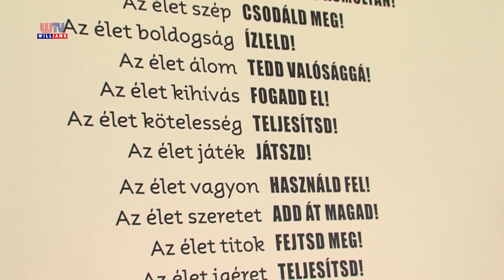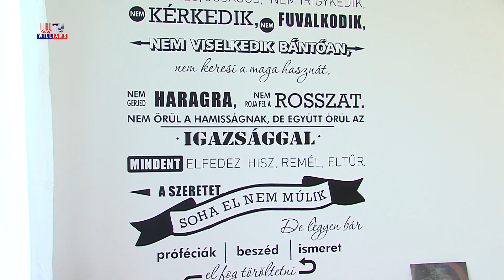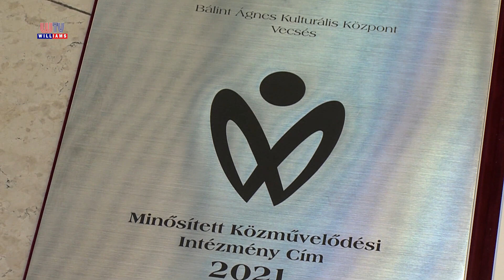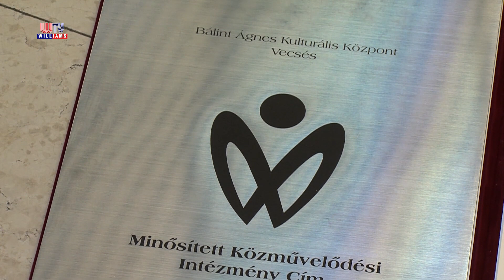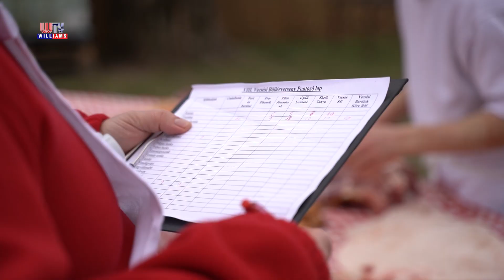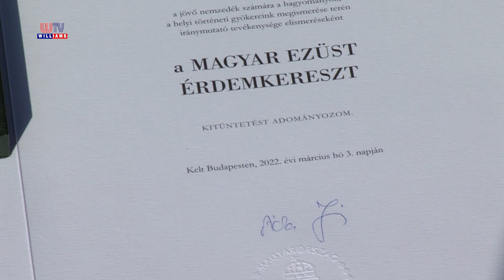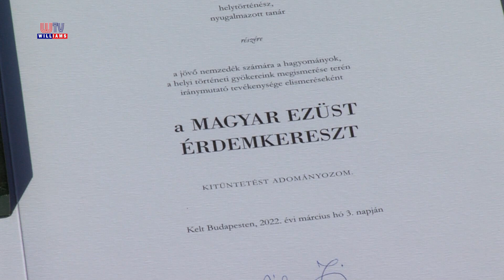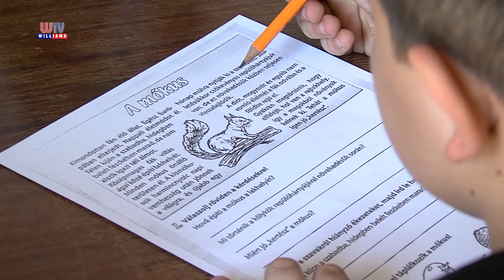2023 01 06 Vecsési Magazin Williams Televízió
RÖVIDEN A TARTALOMBÓL:
• STÚDIÓ 22’. Folytatjuk az évértékelést a polgármesterrel és az alpolgármesterrel.
Adásunk második felében felidézzük az Óév néhány eseményét. Ezúttal az első negyedévre tekintünk vissza:
• ELISMERÉS. „Minősített Közművelődési Intézmény” címet kapott a BÁKK.
• MISSZIÓ. Új szolgáltatás segíti a szenvedélybetegeket Vecsésen.
• NACHTIGALLEN. Rangos elismerésben részesült a Nachtigallen Kórus.
• SVÁBBÁL. 2022-ben volt a 44-ik Vecsési Svábbál.
• BÖLLÉRVERSENY. Tavaly februárban ismét volt Vecsési Böllérverseny.
• GÜP. 2022 márciusában átadták a Gépjármű Ügyintézési Pontot.
• SEGÍTSÉGNYÚJTÁS. A múlt évben oktatást szerveztek az ukrajnai menekült gyermekeknek.
• KITÜNTETÉS. Magyar Ezüst Érdemkereszt kitüntetést kapott Gál István.